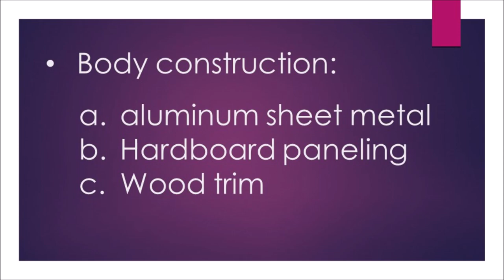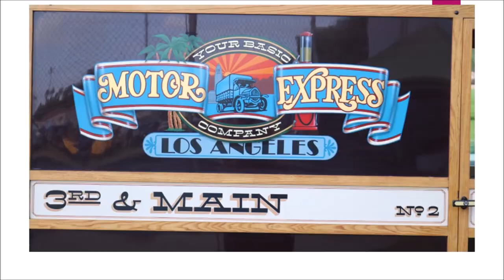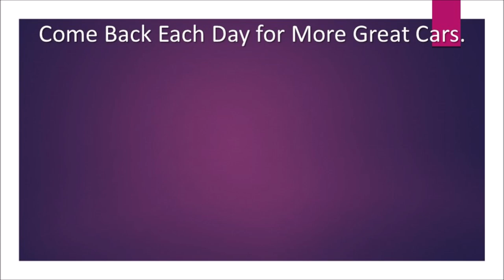1911 Ford Model T Custom Panel Truck - January 2023 Favorite of the Month - That Lady Car Guy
Favorite of the Month - January 2023

1911 Ford Model T Custom Panel Truck
That Lady Car Guy says, “One of a kind panel.”

Follow on:
Revised Pages Youtube: